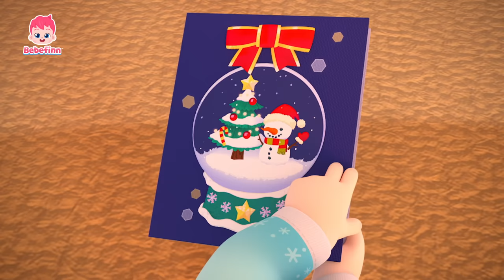🎄엄마, 아빠! 저랑 같이 트리꾸며요!🎄 행복한 크리스마스가 다가와요! | 크리스마스 캐롤 동요 | 성탄절 노래 | 베베핀 Bebefinn - 키즈 인기 동요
🎄엄마, 아빠! 저랑 같이 트리꾸며요!🎄

더 많은 '크리스마스 동요' 듣고 싶다면? ➡️

00:00:00 아름답게 장식하세
00:03:25 알록달록 산타 베베핀과 색깔놀이
00:06:39 축하해요 기쁜 크리스마스!
00:09:37 비야 비야 저리 가!
00:12:45 신나게 자전거 타요
00:15:51 옷 입기송
00:18:41 고양이송
00:21:38 참지 말고 응가해요!
00:24:36 열 꼬마 버스
00:27:40 색깔 버스송